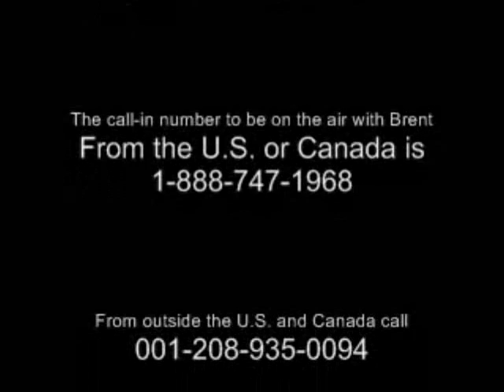Karin Huffer Interview Part 2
Dr. Karin Huffer, author of "Overcoming the Devastation of Legal Abuse Syndrome",